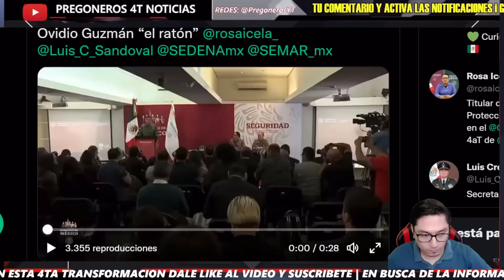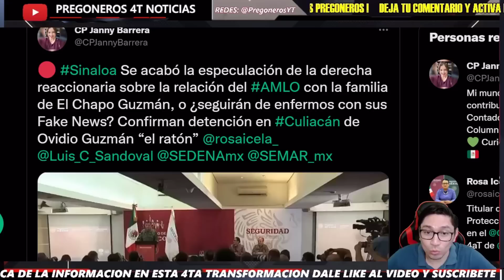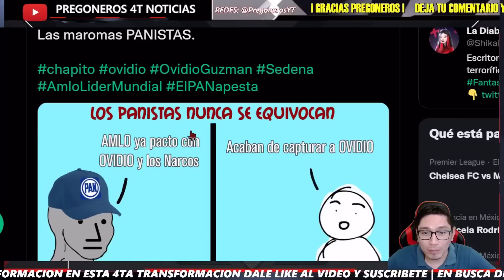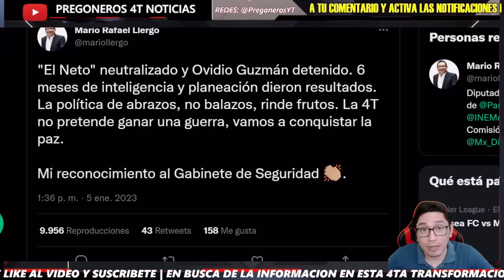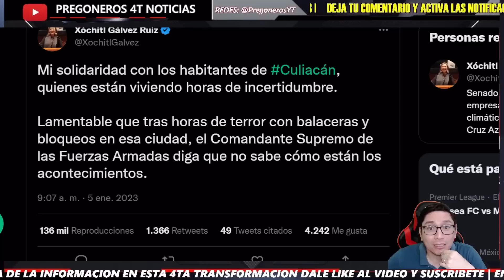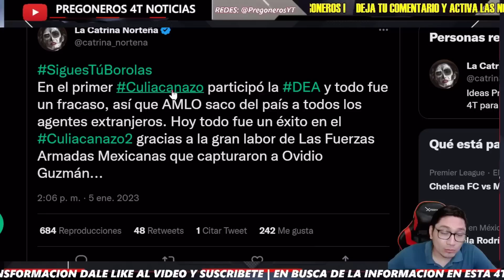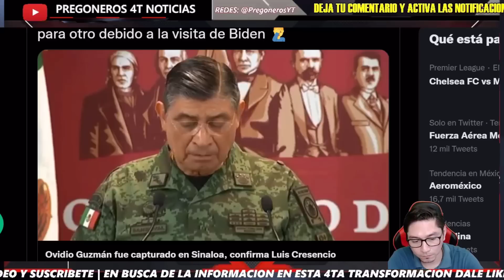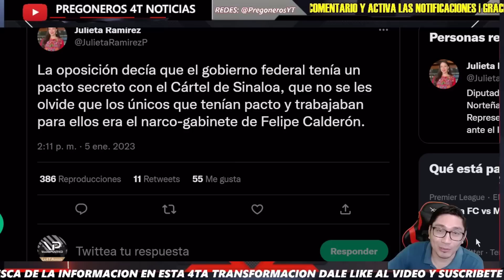¡ LA MISERIA DE LOS CONSERVAS ! TODO LES ARDE - PREGONEROS 4T NOTICIAS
Pregoneros 4T !!!